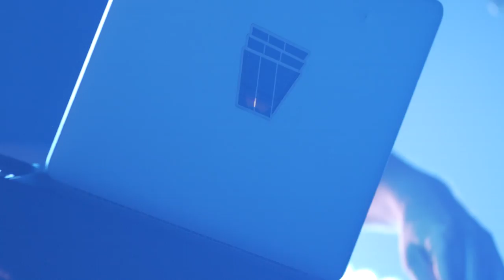jeremy james whitaker - live @ atc 2021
such a fun show :)